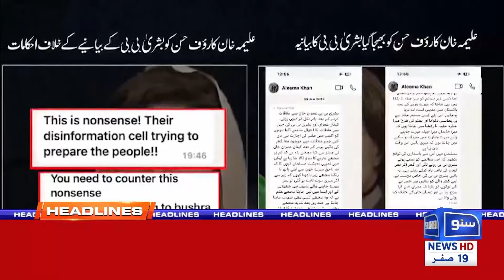Another Tragic Incident Occurs in Pakistan | 09 AM | News Headlines | 25 Aug 24 | Suno News HD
Stay informed with the latest updates from Iran. In another tragic incident, the situation in the region continues to escalate, raising concerns globally. Tune in to our 09 AM news headlines for comprehensive coverage and expert analysis of the events as they unfold. Don't miss out on the details surrounding this developing story.